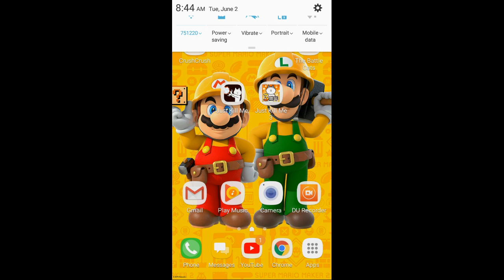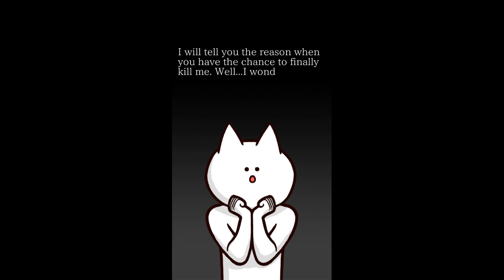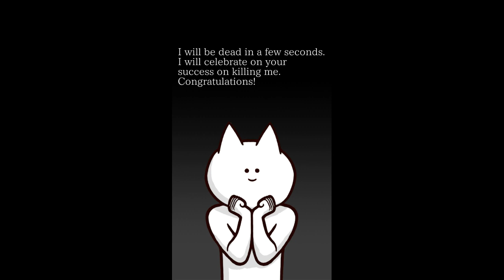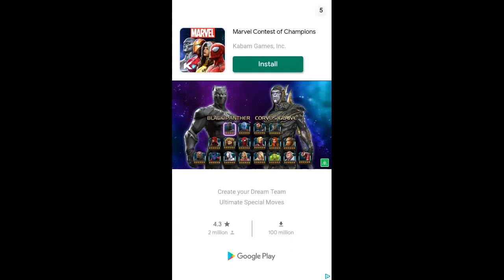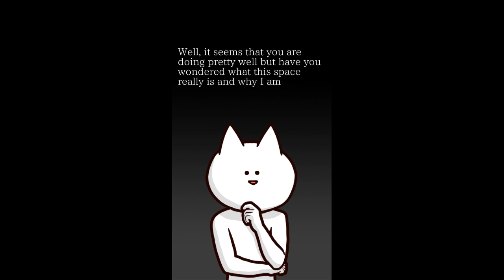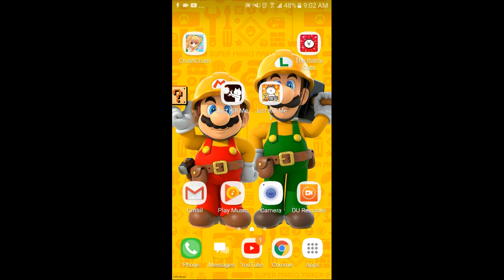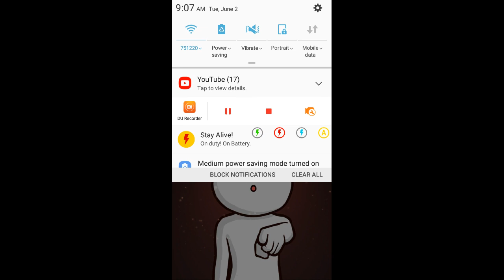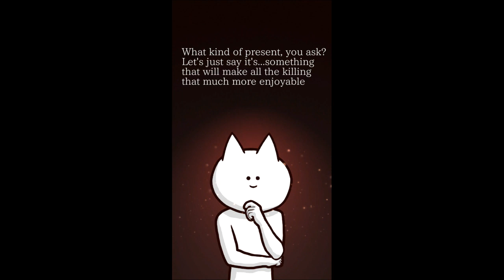THIS IS THE WEIRDEST GAME EVER- "Just Kill Me"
I don't understand what the hell these games are, but I.